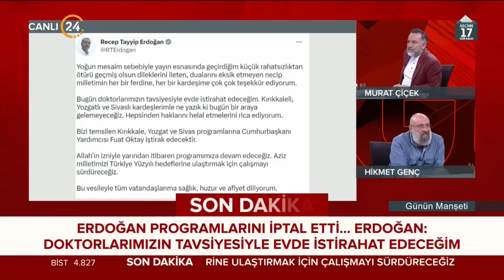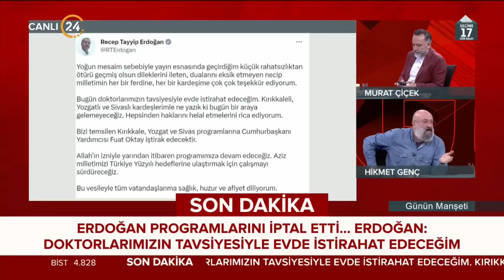Günün Manşeti - 26 04 2023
24 TV Genel Yayın Yönetmeni Murat Çiçek ve Akşam Gazetesi Yazarı Hikmet Genç, Türkiye’nin ve dünyanın gündemini, gazetelere yansıyan haberleri, köşe yazılarını ve günün önemli gelişmelerini farklı bakış açılarıyla, çarpıcı analizlerle hafta içi her sabah “Günün Manşeti”nde değerlendiriyor. "Günün Manşeti" hafta içi her sabah saat 11.00’de canlı yayınla 24 TV’de ekrana geliyor.